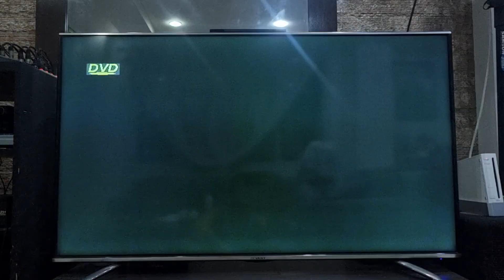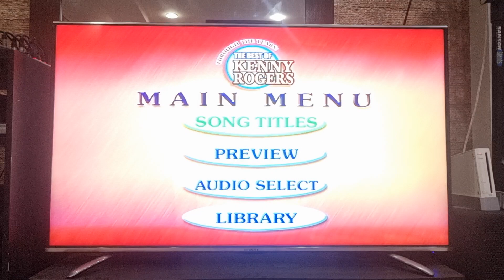Opening to Through the Years: The Best of Kenny Rogers 2002 DVD